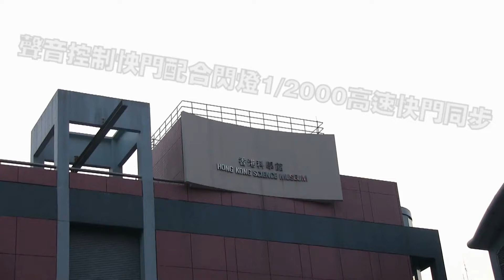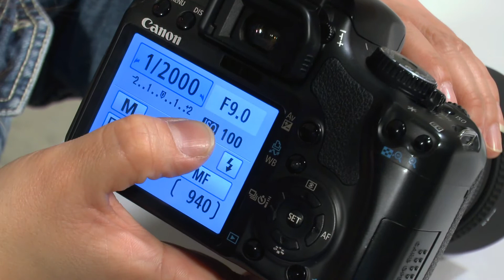聲控快門加1/2000閃燈同步N集